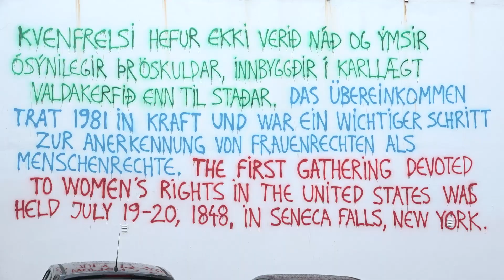Hvítt Framboð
Aðalhlutverk:
Bolli Már Bjarnason
sem Birkir

Framleiðsla og hugmynd:
Bolli Már Bjarnason

Leikstjórn:
Lúðvík Már Lúðvíksson
Sigurður Guðmundsson

Kvikmyndataka:
Ásgeir Logi Axelsson

Hljóð:
Hörður Bjarkason

Klipping og eftirvinnsla:
Haukur Heiðar Steingrímsson

Sérstaktlega þakkir:
Hafnista
Pixel
Bjarki Björgvinsson
Herraklúbburinn Dengz
The Pint Express
LA Kings

"Langanir"
Lag og texti:
Bolli Már Bollason

Kvikmyndaskóli Íslands - 2015